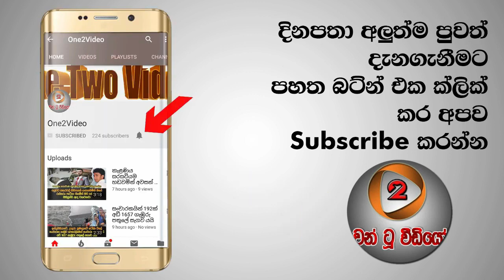බොරු ඇමතිකම් මට එපා.. මං බාර ගන්නේ නෑ.. ගන්නේ කැබිනට් ඇමතිකම් විතරයි..- විජේදාස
තමන් කිසිදිනෙක කැබිනට් ඇමතිකමක් මිස රාජ්‍ය ඇමතිකමක් දරා නැති බව පාර්ලිමේන්තු මන්ත්‍රී විජයදාස රාජපක්ෂ මහතා සඳහන් කර ඇත.